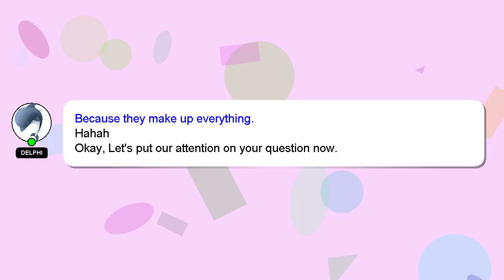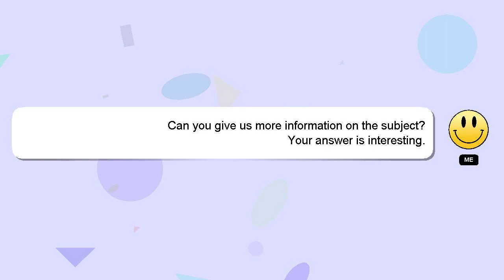How to apply for loan in msme scheme?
An introduction to myself in a few words, Hi, my name is Delphi, nice to meet you. I am happy to help you with your questions. - How to apply for loan in msme scheme?

Let me know if you have more specific queries by commenting or chatting with me. Your answer will be recognized and valued, and I will 'heart' it to show my appreciation.

*2 What we are experimenting :*